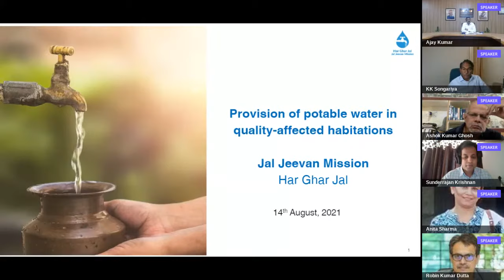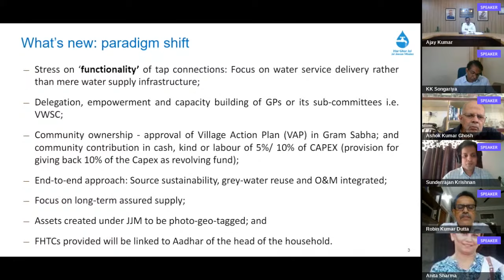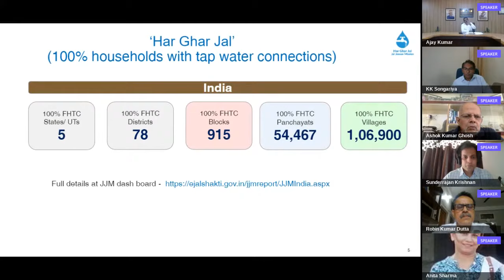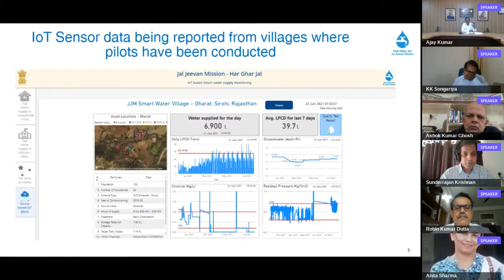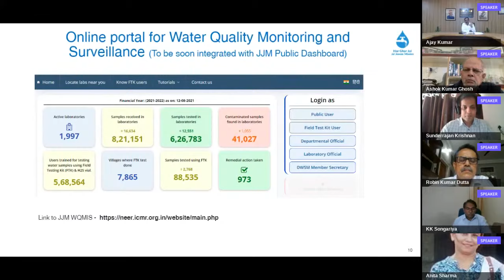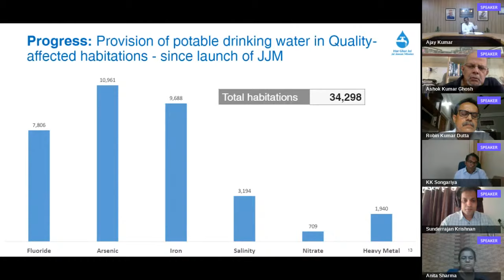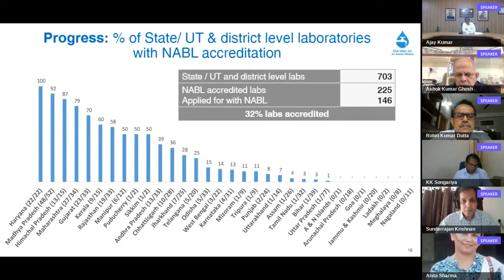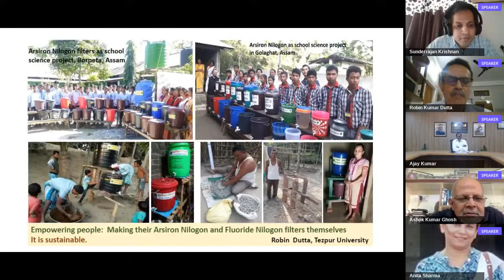Challenges and solutions for the provision of safe drinking water